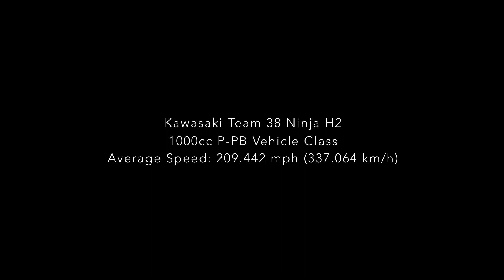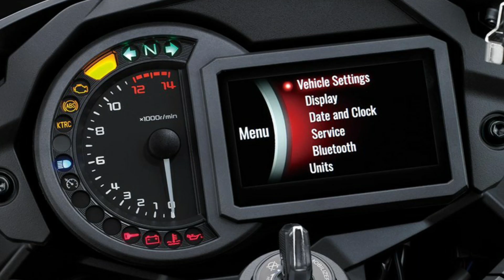2021 KAWASAKI NINJA H2™ CARBON | H2R | H2 SX SE+ | NEW MODEL DETAILED LOOK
THE MOST HYPED SUPER BIKE IN THE MARKET RIGHT NOW!
The Ninja H2™ and Ninja H2™ Carbon motorcycles bring the mind-bending power of Kawasaki's supercharged hypersport racer to the street. Boasting a powerful 998cc inline four-cylinder engine, state-of-the-art electronics, and the latest Brembo® brakes, the Ninja H2 and Ninja H2 Carbon amount to pure performance on the road.
FEATURING:
998cc, FOUR-CYLINDER, SUPERCHARGED ENGINE
LIGHTWEIGHT TRELLIS FRAME
FULLY ADJUSTABLE HIGH-PERFORMANCE RACING SUSPENSION
ADVANCED ELECTRONICS
BREMBO STYLEMA® BRAKE CALIPERS
TFT COLOR INSTRUMENTATION
SMARTPHONE CONNECTIVITY

NINJA H2 CARBON 2021
POWER
Engine
Liquid -cooled, 4-stroke, In-Line Four, DOHC, 16-valve
Displacement
998cc
Bore x Stroke
76.0 x 55.0mm
Compression Ratio
8.5:1
Fuel System
DFI® with 50mm throttle bodies (4) with dual injection ; Kawasaki Supercharger
Ignition
Digital
Transmission
6-speed, return, dog-ring
Final Drive
Sealed chain
Electronic Rider Aids
Kawasaki Cornering Management Function (KCMF), Kawasaki Traction Control (KTRC), Kawasaki Launch Control Mode (KLCM), Kawasaki Intelligent anti-lock Brake System (KIBS), Kawasaki Engine Brake Control, Kawasaki Quick Shifter (KQS) (upshift & downshift), Öhlins Electronic Steering Damper,
Maximum Torque
104.9 lb-ft @ 11,000 rpm

PERFORMANCE
Front Suspension / Wheel Travel
43mm inverted fork with adjustable rebound and compression damping, spring preload adjustability and top-out springs/4.7 in
Rear Suspension / Wheel Travel
Uni-Trak®, Öhlins TTX36 gas charged shock with piggyback reservoir, 22-way compression and rebound damping and adjustability and hand-turn spring preload adjustability, and top-outspring/5.3 in
Front Tire
120/70 ZR17 (58W)
Rear Tire
200/55 ZR17 (78W)
Front Brakes
Dual radial-mount, opposed 4-piston Brembo Stylema® calipers, dual semi-floating 330mm discs, KIBS ABS
Rear Brakes
Opposed 2-piston calipers, single 250mm disc, KIBS ABS

DETAILS
Frame Type Trellis, high-tensile steel, with swingarm mounting plate
Rake/Trail 24.5°/4.1 in
Rake / Trail 24.5°/4.1 in
Overall Height 44.3 in
Special Features Rideology the App Smartphone Connectivity, all-LED lighting, Highly Durable Paint, TFT Instrumentation
Color Choices Mirror Coated Spark Black

NINJA H2 R 2021
POWER
Engine Liquid -cooled, 4-stroke, In-Line Four, DOHC, 16-valve
Displacement 998cc
Fuel System DFI® with 50mm throttle bodies (4) with dual injection ; Kawasaki Supercharger
Ignition Digital
Transmission 6-speed, return, dog-ring
Electronic Rider Aids Kawasaki Cornering Management Function (KCMF), Kawasaki Traction Control (KTRC), Kawasaki Launch Control Mode (KLCM), Kawasaki Intelligent anti-lock Brake System (KIBS), Kawasaki Engine Brake Control, Kawasaki Quick Shifter (KQS) (upshift & downshift), Öhlins Electronic Steering Damper
Maximum Torque 104.9 lb-ft @ 11,000 rpm

PERFORMANCE
Front Suspension / Wheel Travel 43mm inverted fork with adjustable rebound and compression damping, spring preload adjustability and top-out springs/4.7 in
Rear Suspension / Wheel Travel Uni-Trak®, Öhlins TTX36 gas charged shock with piggyback reservoir, 22-way compression and rebound damping and adjustability, and hand-turn spring preload adjustability and top-outspring/5.3 in
Front Tire 120/70 ZR17 (58W)
Rear Tire 200/55 ZR17 (78W)
Front Brakes Dual radial-mount, opposed 4-piston Brembo Stylema® calipers, dual semi-floating 330mm discs, KIBS ABS
Rear Brakes Opposed 2-piston calipers, single 250mm disc, KIBS ABS

DETAILS
Color Choices Mirror Coated Matte Spark Black/Candy Flat Blazed Green

"kawasaki h2r 2021"
"kawasaki ninja h2r 2021"
"2021 Kawasaki H2r"
"Sport Bikes"
"New Kawasaki Ninja H2 Carbon 2021"
NEW KAWASAKI NINJA H2 R 2021
NEW KAWASAKI NINJA H2 SX SE+
"New Kawasaki 2021"
"Kawasaki h2 2021"
"h2r Kawasaki 2021"
"Kawasaki h2r 2021"
"New 2021 Kawasaki"
"KAWASAKI Motogp Racing"
"Zx25r"
"ZX-25R"
"4-cylinders"
"W800"
"Honda"
"Yamaha"
"Suzuki"
"Triumph"
"2021 NINJA H2™ CARBON"
"Ninja H2"
"2021 NINJA H2™ CARBON HIGHLIGHTS"
"Ninja H2R"
"Ninja H2 Carbon"
"kawasaki h2 0-60"
"kawasaki ninja h2 for sale"
"2020 kawasaki zh2"
"2020 kawasaki h2r for sale"
"kawasaki h2 specs"
"new kawasaki h2 2020"